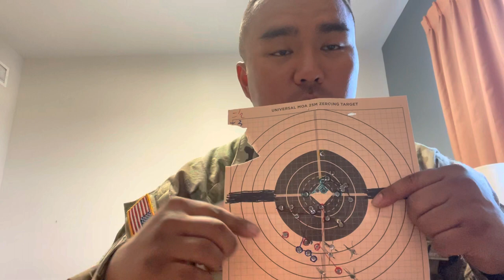Day 34:United States Army Drill Sergeant Academy. Zeroing, Grouping, and LOMAH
-Bring snacks and bring your tips for the PRT drill so you can practice when waiting on others too finish.

-if your not good at zeroing or grouping it’s fine. I always qualify but I am horrible at zeroing. Listen to the DSL that coaches you